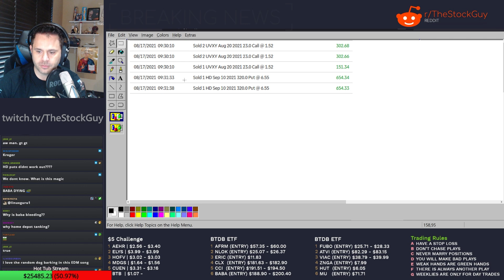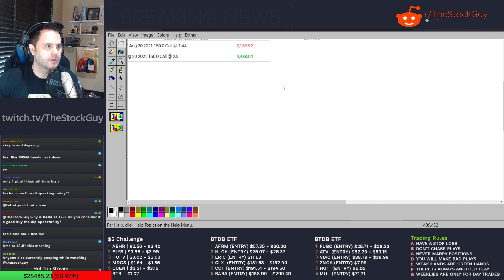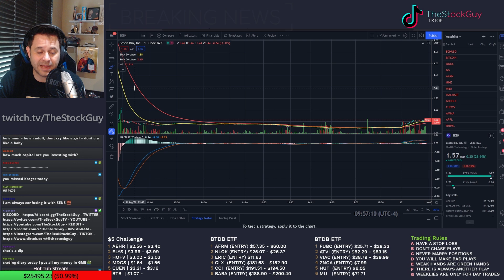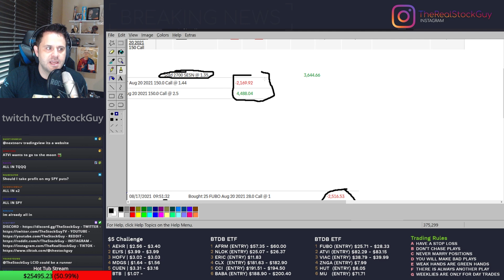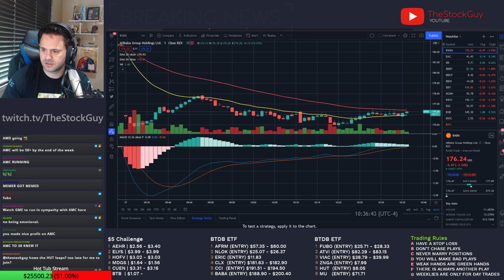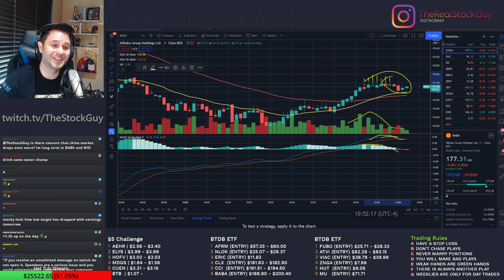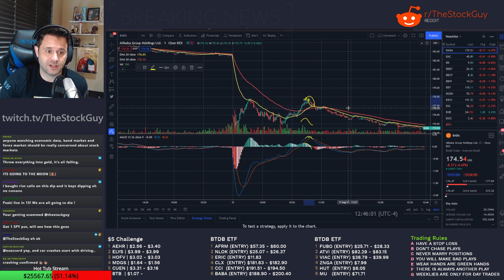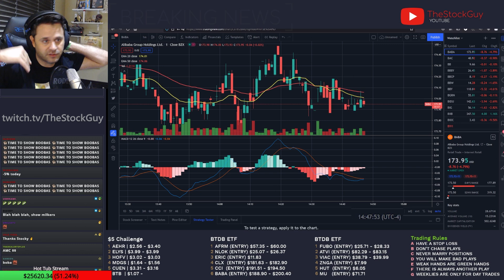He did WHAT???? - How TSG makes his trades LIVE!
Had a great day of trades this week.. 7 for 7 wins on Tuesday. Let's cover how to spot plays like this, and most importantly, getting in and out at the right time.

Chapters:
0:00 - Intro
0:08 - Selling yesterday's options at open (UVXY calls, HD puts)
0:33 - Eyeing Walmart for an options trade (WMT)
1:26 - Don't get greedy in a choppy market
1:56 - Why Home Depot puts? (HD)
2:20 - What happened with Sesen Bio? (SESN)
3:00 - 50% up on WMT, time to exit
3:44 - Looking for the next play: FuboTV (FUBO)
4:33 - Exiting FUBO play, $600 in 2 minutes
5:14 - Lock in gains EARLY, and let the losers GO
6:02 - Explaining small loss on SESN, played it a day early
8:20 - WMT and FUBO moving up again, but don't chase plays
9:09 - Why UVXY calls?
9:44 - AMC calls YOLO
10:10 - Be VERY careful with options!
10:42 - Exiting AMC trade for +$600
11:45 - Use wins in the morning to buy shares for long term
12:51 - Alibaba calls entry (BABA)
13:33 - 20% in 4 minutes on BABA, eyeing an exit
15:03 - Why exiting BABA, technicals are turning
15:48 - Stocky zone: "I just blacked out"
16:50 - Using options to buy equities
17:05 - Micron might be about to take off (MU)
17:55 - Exiting MU trade
18:44 - Looking at Target: play through earnings? (TGT)
19:49 - Recap of the day's trades
21:08 - Buying the dip on T-Mobile shares towards the end of the day (TMUS)